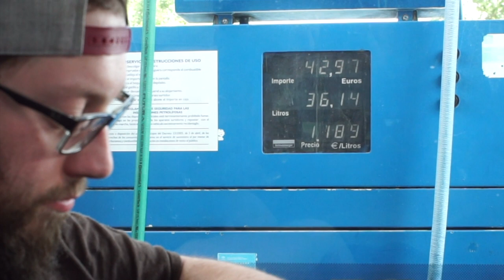Swedenborg Raum & Atomic Vulture - Tour Diary Part IV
This is the fourth episode of the tour diary 2018 on Swedenborg Raum touring with Atomic Vulture around Belgium, France, Spain and Portugal. This time it's all about getting to Sevilla and playing on a nice stage at Sala Hollander in the south of Spain. Last shows will be seen in Part V then.

Music: Atomic Vulture - 'Jaguar' live in Sevilla